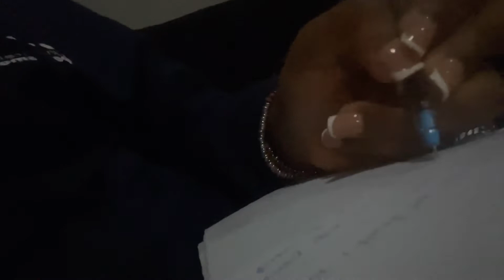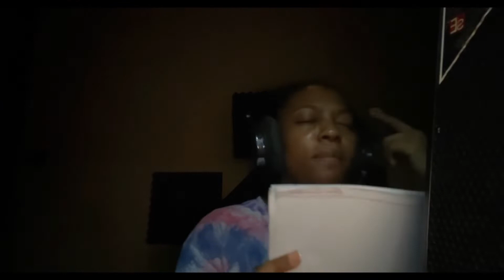Come to a studio session with Naomi has an upcoming artist in Lagos Nigeria.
I hope you enjoyed every bit of this video?
Thank you all for the constant support.